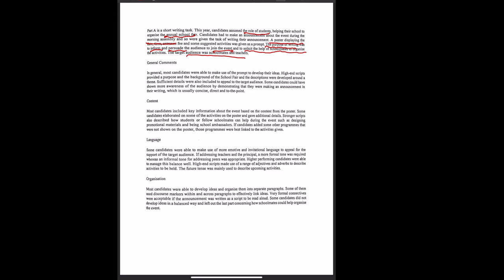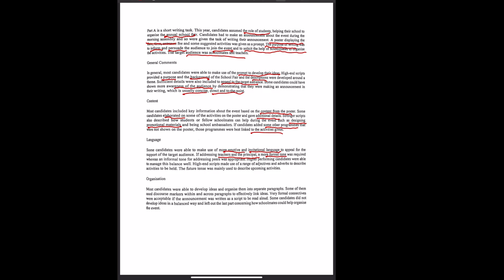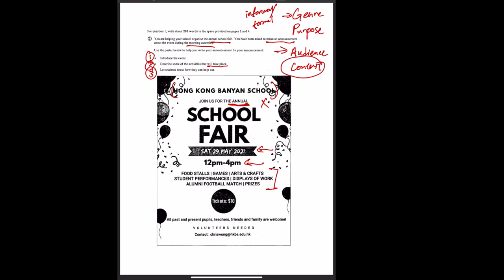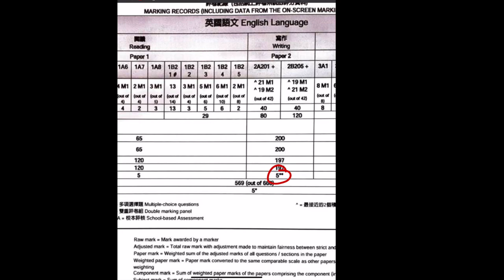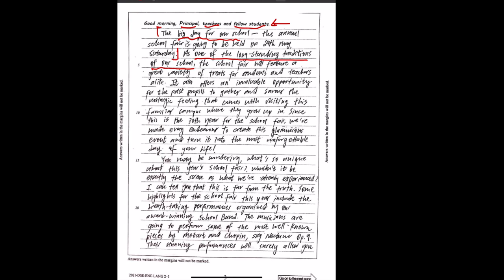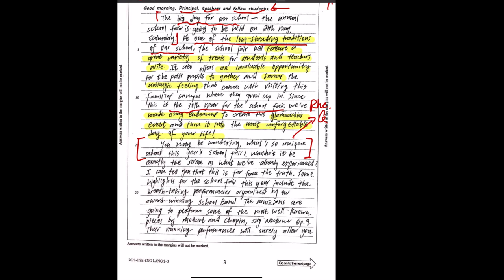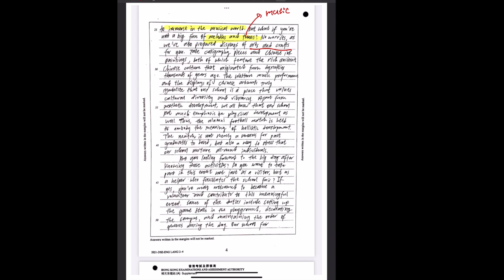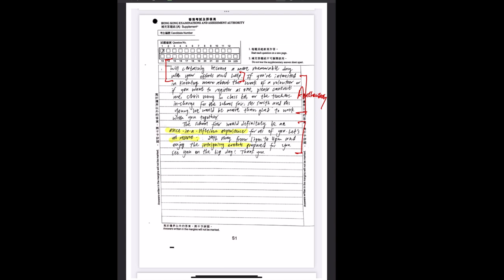2021 HKDSE English Paper 2 Part A | 英文 DSE 作文 5星星 Sample | 拆解英文作文 Part A | English Writing Samples